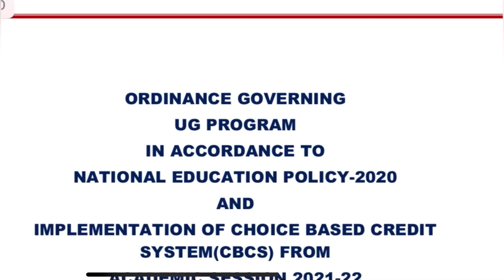Expert insights: When to expect Mjpru 2nd & 4th semester result 2023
Sarch -
Mjpru 2nd semester result 2023
4th semester ka result kab aaega
mjpru result kaise dekhen
mjpru result kab ayega
mjpru nep result 2023
Mjpru result ku ni aa raha
Mjpru U.G. Result kab aayega 2023
Mjpru result kitne din me aa jata h

kab bhare jayega mjpru 3rd semester exam form

link -👇🏻

M.A. How to make amendments in the exam form? How will the exam form be correct?